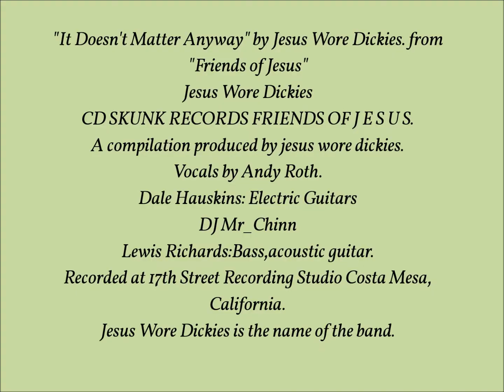Dale Hauskins guitars on «It Doesn't Matter Anyway» by Jesus Wore Dickies.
Dale Hauskins, on guitars «It Doesn't Matter Anyway» by Jesus Wore Dickies.

From «Friends of Jesus» (CD Skunk Records 2004 )
Vocals by Andy Roth a.k.a. SAVE77.
Dale Hauskins: Electric Guitars
Matt Mueller: Bass
Shad Wilhelm: Drums
Steve Chinn
Lewis Richards: Acoustic guitars, Fender Rhodes, engineer, mix.
Recorded at
17th Street Recording Studio
Costa Mesa, California U.S.A.

A compilation of music by various artists, musician friends produced and recorded by Jesus Wore Dickies, an alternative technorock group out of Long Beach, California.

A lot of the tracks on the cd come from fellow LBC artists, Shortbus (Eric Wilson from Sublime on bass) and Jack Maness @jackmaness (Back up vocals w/ Sublime and Long Beach Dub All Stars).
The songs on this cd range in style from reggae, funk, techno, rock and things between, but all are on the mellow side of things.

Always obliged @earthquakerdev @framuswarwickofficial @framuswarwickusa @kirlincable @hughesandkettner @seymourduncanpickups @georgelscables @fretwraps @vovox_ag